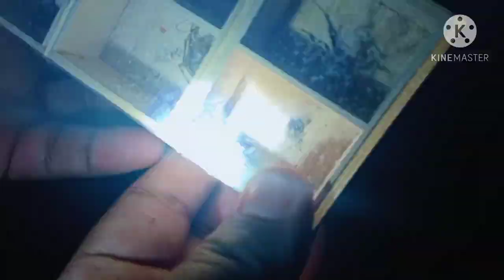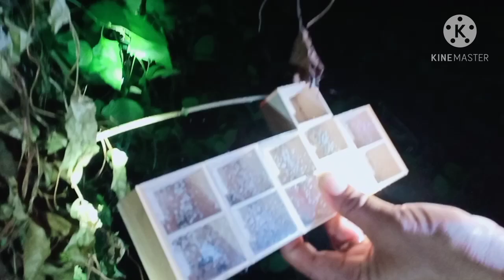PANO PARAMIHIN ANG MGA MARKA BUTTERFLY SPIDERS SA WILD... PANO WATCH THIS VIDEO... :D :D :D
PANO PARAMIHIN ANG MGA MARKA BUTTERFLY SPIDERS SA WILD... WATCH THIS VIDEO... :D  :D  :D